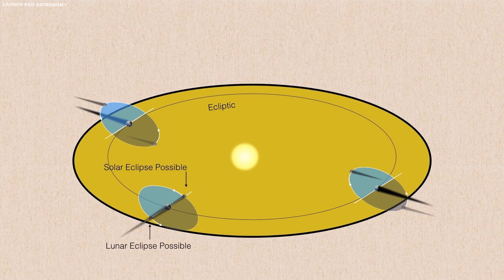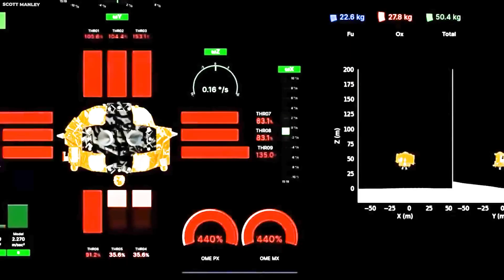Michio Kaku Panicking Over The SHOCKING Things Japan Saw on the Moon!